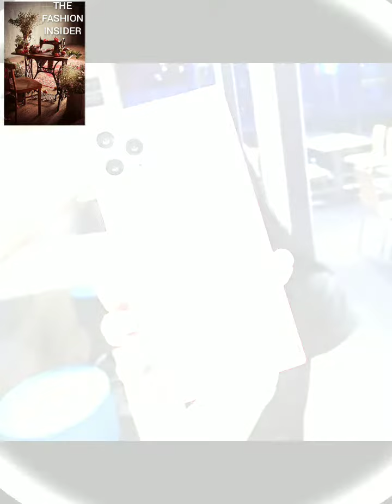best beautiful and Stylish phone cases phone cover 2021 the fashion insider